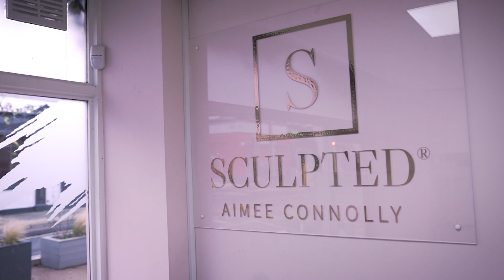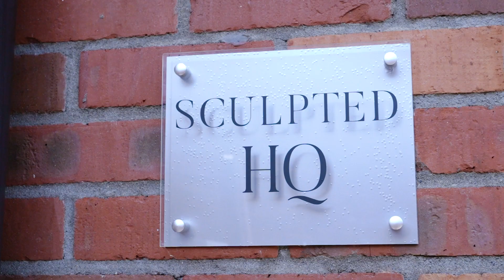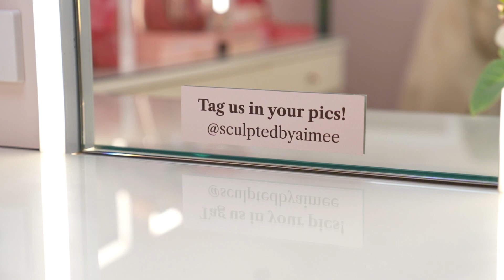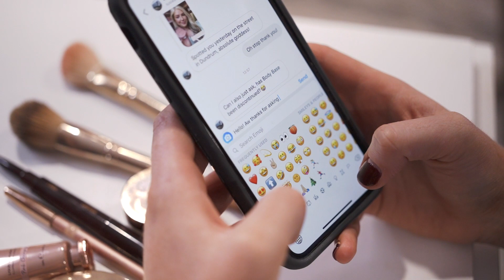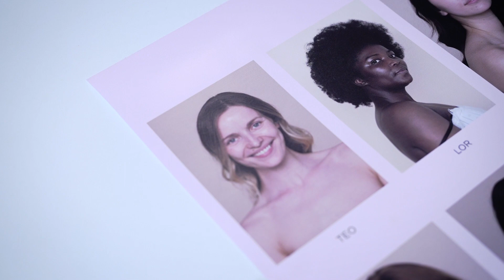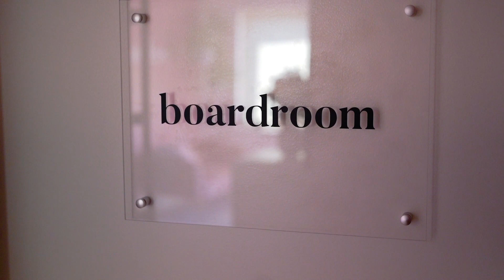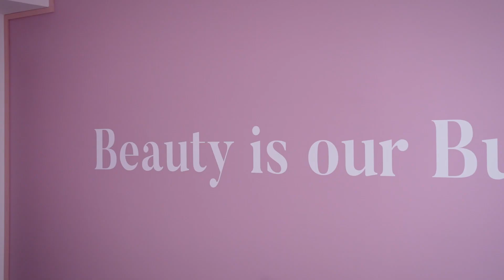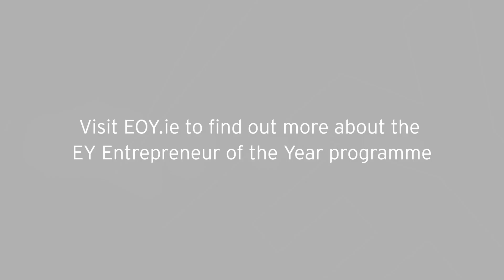Aimee Connolly | Architects of Business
Our second guest on the EOY Architects of Business is Aimee Connolly, of Sculpted by Aimee, who was crowned the 2021 EY Ireland Emerging Entrepreneur of The Year.

Established back in 2016, Sculpted By Aimee now ships to more than 20 countries as it is on track to gain revenue of €8 million this year! Don't miss this amazing story!